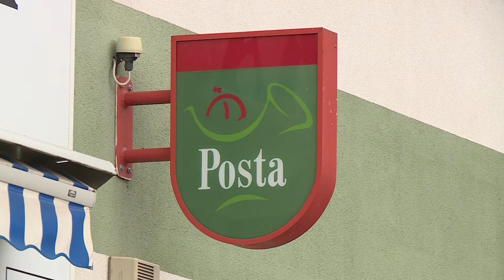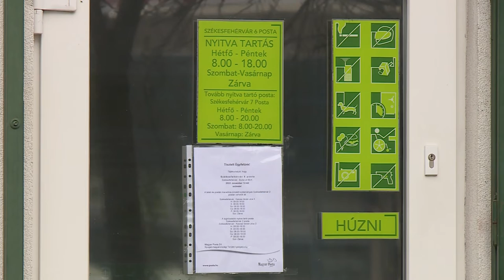Tárgyalások a posták ügyében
Elképzelhető, hogy mégsem marad a fehérváriak nagy része posta nélkül a télre. Átvállalhatja a november 12-től átmenetileg bezáró öt székesfehérvári posta működési költségeinek egy részét a város önkormányzata, így azok újra nyithanának. A polgármester a bezárások ügyében megkereste Fónagy János államtitkárt.